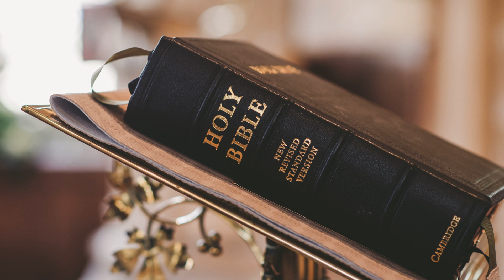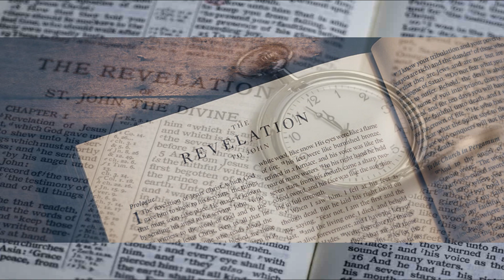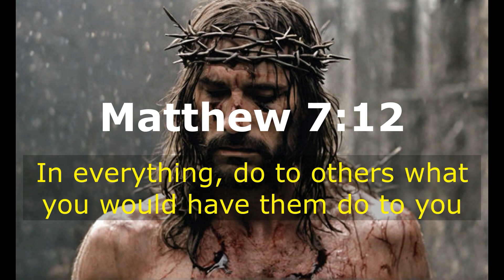10 Scandalous Historical representations of Jesus Christ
Jesus is one of the most commonly painted figures in Western art.
The most common image of Jesus Christ, at least in Western cultures, has been that of a bearded, fair-skinned man with long, wavy, light brown hair and often blue eyes. But the Bible provides no physical description of Jesus. and all the evidence we have indicates he probably looked different from how he has long been portrayed.